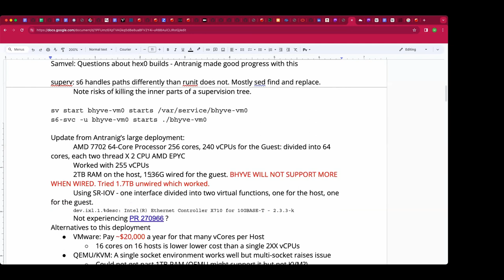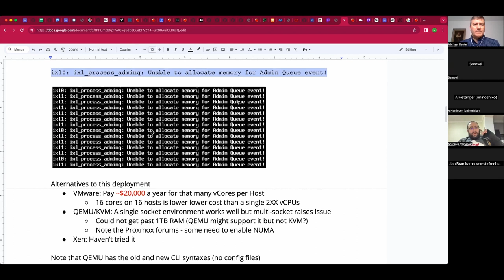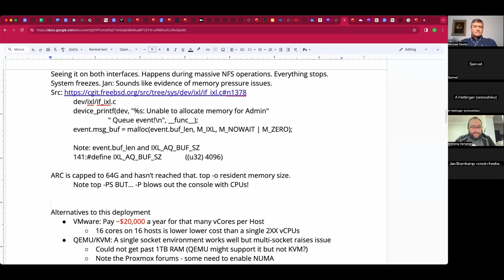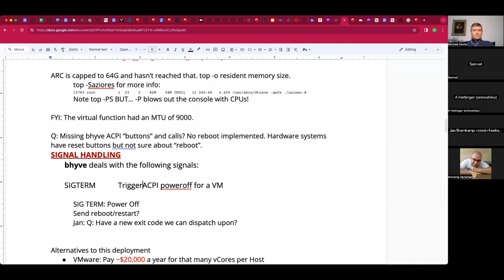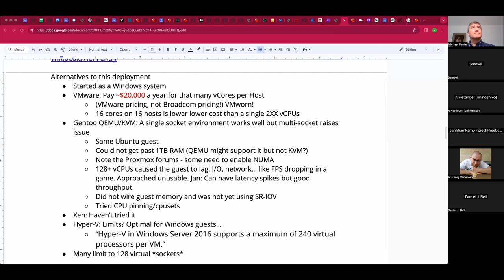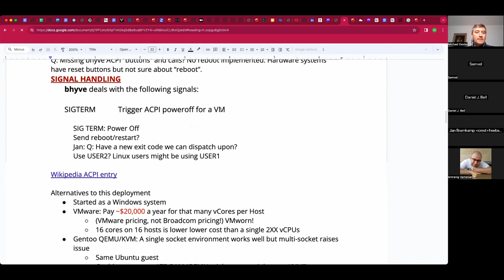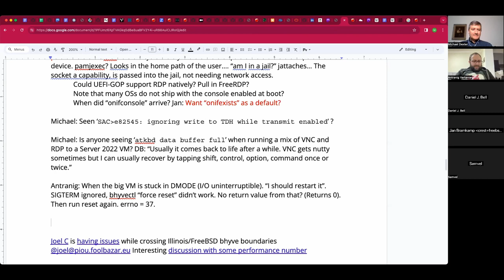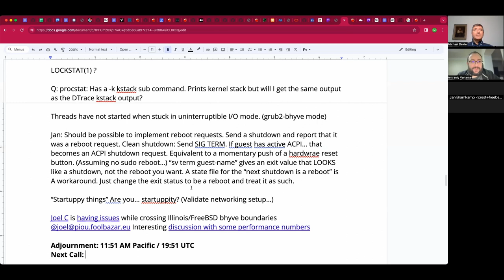2024-01-11 bhyve Production User Call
The recording of the January 11th, 2024 bhyve Production User Call